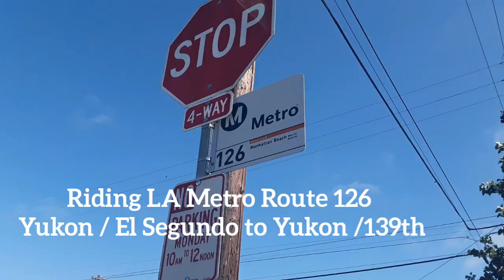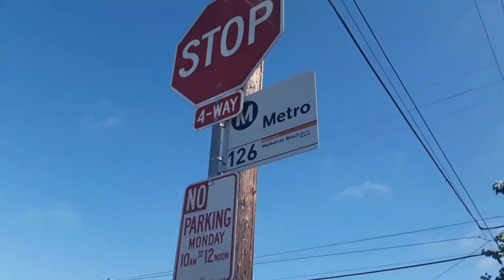(Route 126 First Video on YouTube) 🚍Riding LA Metro Route 126 Yukon & El Segundo to Yukon & 139th🚍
My Soical Media is on end of Video